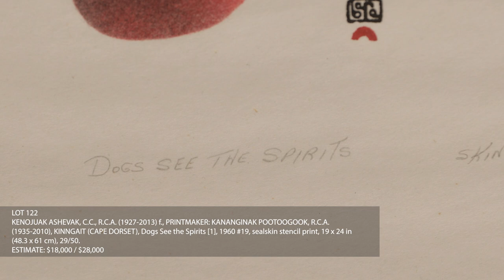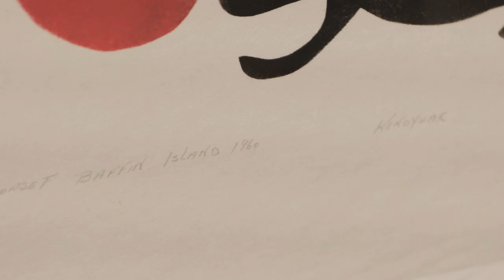Nadine Di Monte Discusses Kenojuak Ashevak's Dogs See the Spirits, 1960 #19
Lot 122
KENOJUAK ASHEVAK, C.C., R.C.A. (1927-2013) KINNGAIT (CAPE DORSET)
Dogs See the Spirits [1], 1960 #19
Printmaker: KANANGINAK POOTOOGOOK, R.C.A. (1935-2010) KINNGAIT (CAPE DORSET)
sealskin stencil, 19 x 24 in (48.3 x 61 cm)
29/50